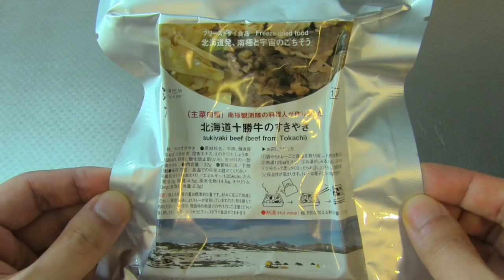Freeze-dried Food Sukiyaki Beef Weird Survival Food